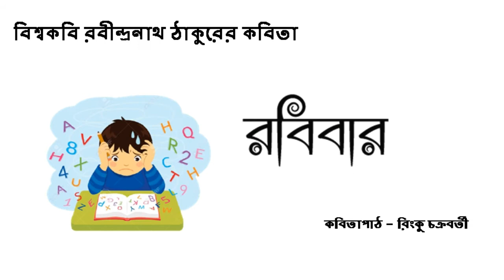রবিবার | রবীন্দ্রনাথ ঠাকুর | Rabibar | Rabindranath Tagore | bengali poem | bangla kobita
রবিবার
রবীন্দ্রনাথ ঠাকুর

সোম মঙ্গল বুধ এরা সব

          আসে তাড়াতাড়ি,

এদের ঘরে আছে বুঝি

          মস্ত হাওয়াগাড়ি?

রবিবার সে কেন, মা গো,

          এমন দেরি করে?

ধীরে ধীরে পৌঁছয় সে

          সকল বারের পরে।

আকাশপারে তার বাড়িটি

          দূর কি সবার চেয়ে?

সে বুঝি, মা, তোমার মতো

          গরিব-ঘরের মেয়ে?

সোম মঙ্গল বুধের খেয়াল

          থাকবারই জন্যেই,

বাড়ি-ফেরার দিকে ওদের

          একটুও মন নেই।

রবিবারকে কে যে এমন

          বিষম তাড়া করে,

ঘণ্টাগুলো বাজায় যেন

          আধ ঘণ্টার পরে।

আকাশ-পারে বাড়িতে তার

          কাজ আছে সব-চেয়ে

          গরিব-ঘরের মেয়ে।

সোম মঙ্গল বুধের যেন

          মুখগুলো সব হাঁড়ি,

ছোটো ছেলের সঙ্গে তাদের

          বিষম আড়াআড়ি।

কিন্তু শনির রাতের শেষে

          যেমনি উঠি জেগে,

রবিবারের মুখে দেখি

          হাসিই আছে লেগে।

যাবার বেলায় যায় সে কেঁদে

          মোদের মুখে চেয়ে।

কবিতা - রবিবার
কবি - রবীন্দ্রনাথ ঠাকুর
আবৃত্তি:- রিংকু চক্রবর্তী
Poetry:- Rabibar | Robibar
Poet:- Rabindranath Tagore | Rabindranath Thakur
Recitation:- Rinku Chakrabarty
Rabibar kobita
Rabibar by Rabindranath tagore
Rabibar recitation
bangla kobita abritti
bangla kobita
bengali poetry recitation
bengali recitation
bengali poem recitation
rabibar poem lyrics
se bujhi ma tomar moto garib ghorer meye kobita
Chotoder kobita
chotoder rabindranath kobita
bangla poem
bengali poem
chotoder poem
bengali rhymes
Suvechha's Corner